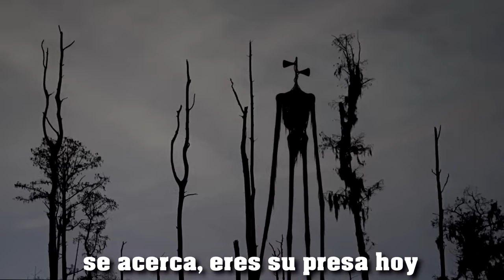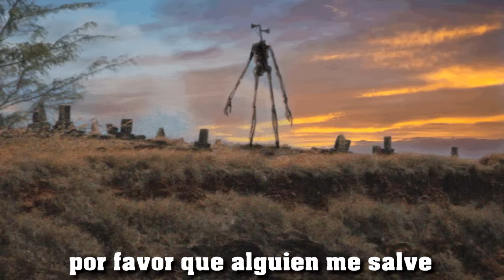Siren Head Song by iTownGamePlay (Canción)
Hace sólo unos días que os traje nueva canción con "Soy un Animatrónico de FNAF", y hoy estamos de enhorabuena, porque traigo otro proyecto que he disfrutado un montón, la canción (y videoclip) de Siren Head, esta terrorífica criatura que nos tiene a todos aterrorizados, espero la cantéis y escuchéis un montón de veces, disponible también en Spotify y el resto de plataformas musicales :D

🎵 Música producida por Sinima Beats

LEGENDARIOS:

- Sindrome 99
- yorhamsel gamer
- martin gameplayYT
- Raxi 1123
- isacatus 13
- ღSofi Gacha y Animacion :pღ
- Carlos el pro
- jandy ñaupa
- Clash royale
- Tomás Tommy Wilson
- JUANJOSÉ URETA
- Gabriel Cornejo
- Adaelos
- DragonixYT
- Emma Gamer
- WhiteGameplay
- Lino Gamer TM
- Rolando Castillejo
- Clever silva Castillejo
- C.O Hondall F.
- santiXD juanito
- Juan Domingo Peron
- Greco Games
- adrian gamer
- TOXICO TEM
- ANDRES ARELLANO
- Vicente Wieczorek
- Saúl Flores
- Juan Sebastian Cuenca
- TomiRS
- Pikaboy91

MODO DIOS

- Wascar YT
- Brisa García
- Jc Gameplay

Criatura creada por Trevor Henderson